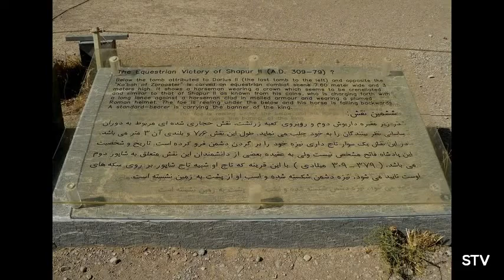Гробницы Накше-Рустам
Накше-Рустам - одна из самых удивительных достопримечательностей Ирана. Масштаб и монументальность этого древнего некрополя поражают воображение, и посмотреть на гробницы ежегодно приезжает много туристов.
В ролике звучит иранская музыка "Loreena McKennitt-Kecharitomene"